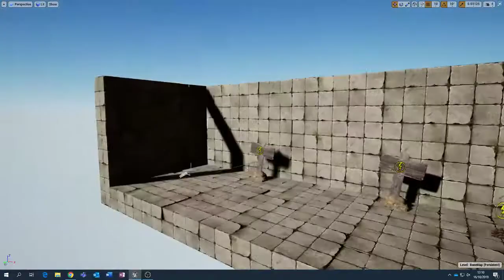Challenge 4- Rotations and moving obstacles